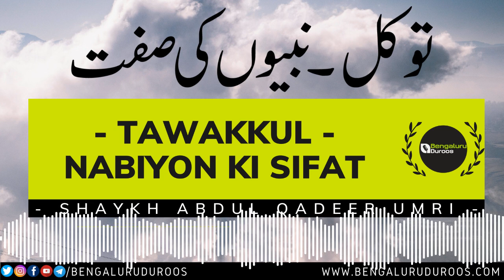Tawakkul - Nabiyon Ki Sifat | Shaykh Abdul Qadeer Umri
This clip is taken from the Lecture:
Tawakkul Allaah Par

٠٠٠٠٠٠٠٠٠٠٠٠٠٠٠٠٠٠٠٠٠٠٠٠٠٠٠٠٠٠٠٠٠٠٠٠٠٠٠٠